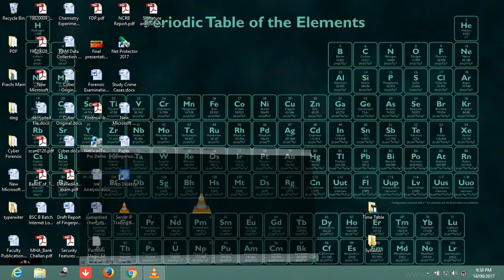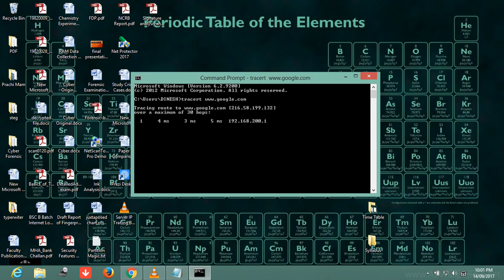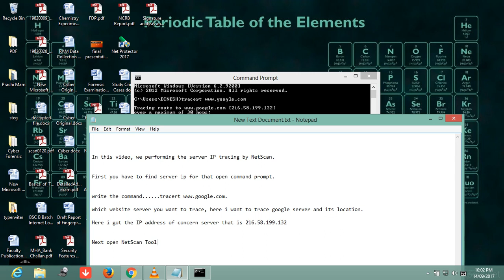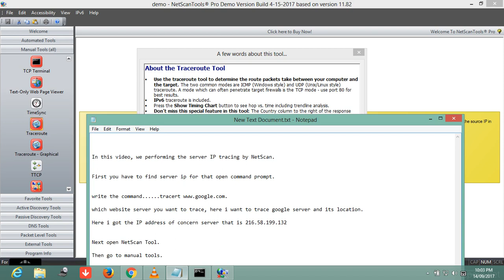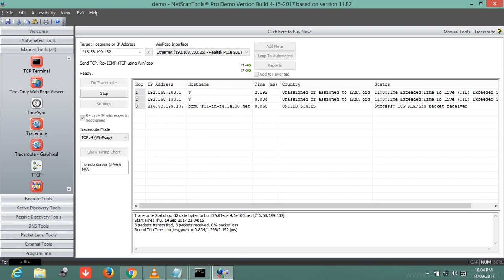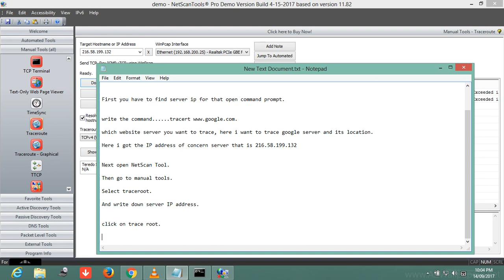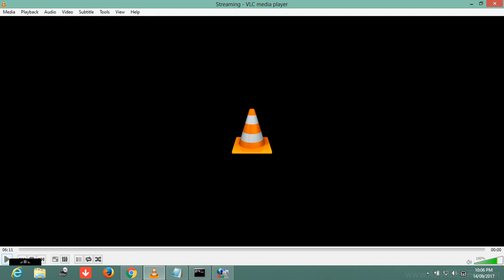Website Server IP Tracing By Using NetScan (SVIFS)